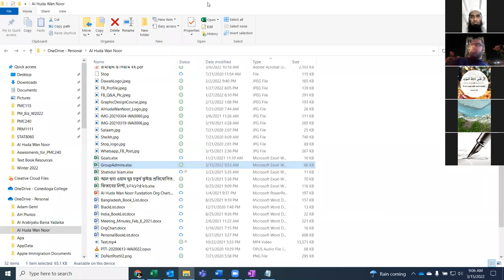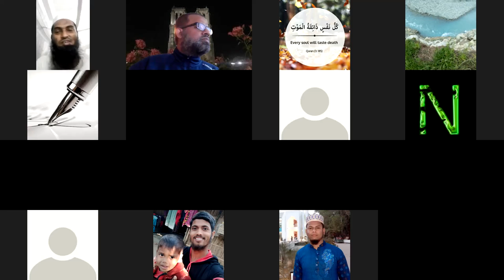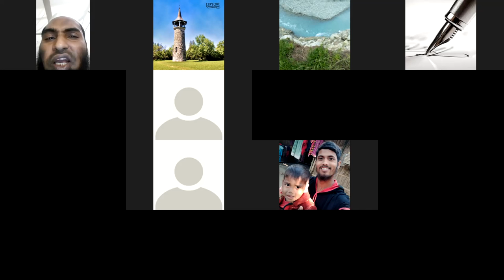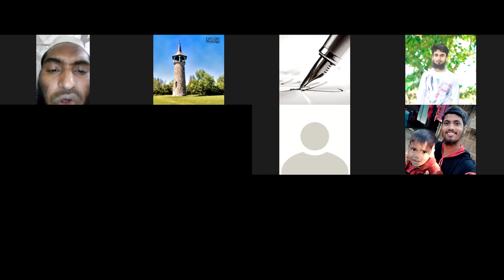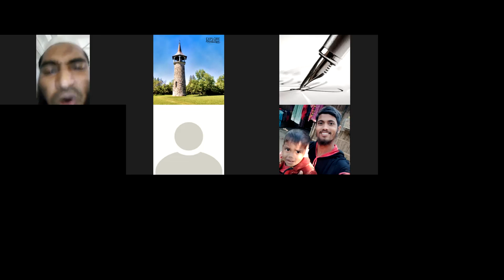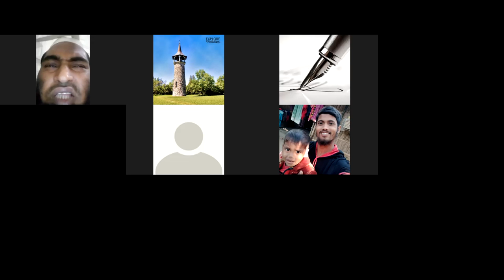Dawah Course Day 9, March 15, 2022